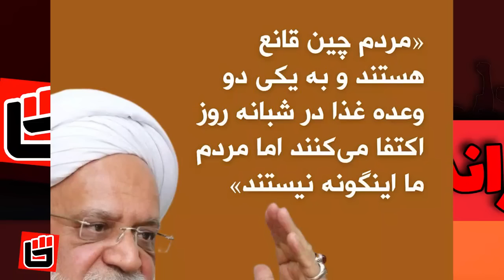کتـک خوردن پرستوی حکومتی در سالن والیبال/ریختن مشروب روی کعبه